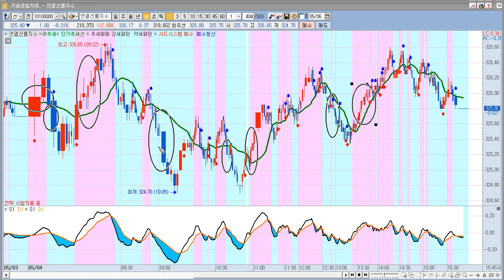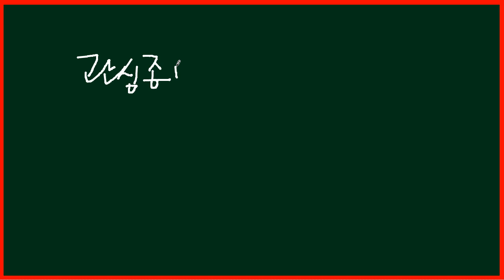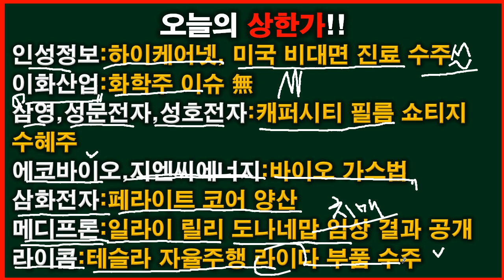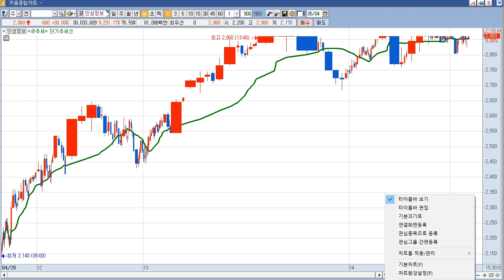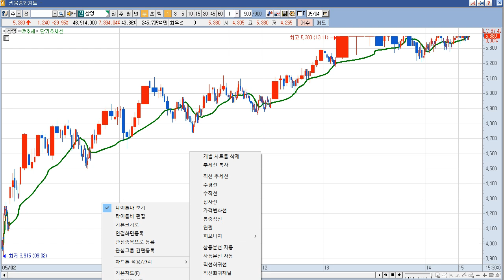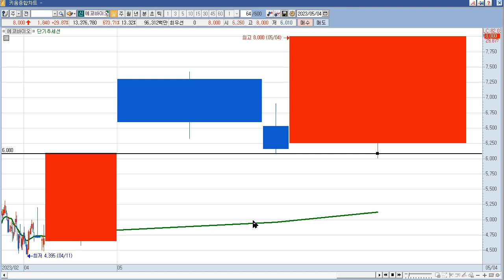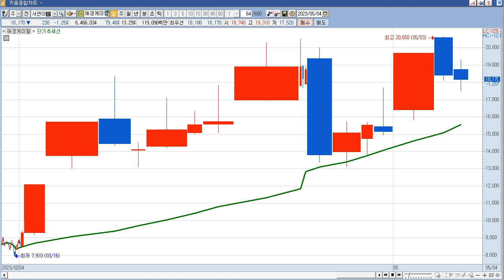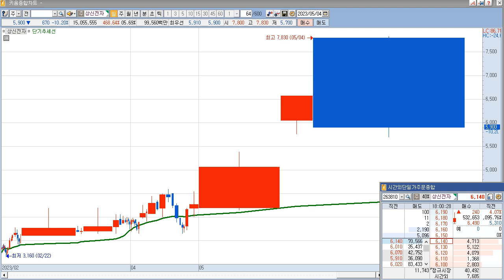2023년 5월 8일 갭상승과 5월 4일 상한가 종목(KBG,서연이화,코웰패션,코다코,서연,대주전자재료,인성정보,이화산업,삼영,삼화전자,성문전자,성호전자,메디프론,에코바이오)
2023년 5월  8일 갭상승 주식 시간외 상한가 (KBG,서연이화,코웰패션,코다코,서연,대주전자재료,레이크머티리얼즈,HRS,이녹스,가온칩스,더메디팜,상신전자)
KBG : 테슬라, 4680 배터리 '실리콘 음극재' 적용 추진 기사, 시장에서 실리콘 소재 관련 기업으로 부각
서연이화 : 테슬라 사이버트럭 A·B·C 필러 부품 수주 기사
코웰패션 : 구 필코전자 캐패시터 기술개발
코다코 : 테슬라, 4680 배터리 '실리콘 음극재' 적용 추진 기사, 테슬라 부품 납품 관련주로 시장에서 부각
서연 : 서연이화, 테슬라 사이버트럭 A·B·C 필러 부품 수주 기사
대주전자재료 : 테슬라, 4680 배터리 '실리콘 음극재' 적용 추진 기사(4680 원통형 배터리 개발중인 2곳이 동사에 샘플 및 생산라인 실사 요청 소식)
레이크머티리얼즈 : 美 IRA 혜택 반영 본격화 기대감 지속 등에 태양광에너지 테마 지속
HRS : 테슬라, 4680 배터리 '실리콘 음극재' 적용 추진 기사, 시장에서 실리콘 소재 관련 기업으로 부각
이녹스 : 테슬라, 4680 배터리 '실리콘 음극재' 적용 추진 기사, 시장에서 실리콘 음극재 관련주로 부각
가온칩스 : 115.16억원(최근 매출액대비 26.58%) 규모 공급계약(주문형 반도체 ASIC 설계 개발) 체결
더메디팜 : 일라이 릴리 도나네맙 긍정적인 임상 결과 공개 소식 및 원료의약품 대란 사태 발발 가능성
상신전자 : 테슬라, 희토류 대체 페라이트 사용 기대감 지속 속 페라이트 코어 사용 리액터 시제품 납품 부각

2022년 5월  4일 주식,상한가,급등주,테마 (인성정보,이화산업,삼영,삼화전자,성문전자,성호전자,메디프론,에코바이오,지엔씨에너지,라이콤,광전자,케일럼)
인성정보 : 종속회사 하이케어넷, 美 재향군인회 대상 비대면진료 및 의료기기 제공 관련 수주설 속 상한가
이화산업 : 화학관련주 품절주 특별한 이슈 없음.
삼영 : 커패시터 필름 쇼티지 수혜 전망 등에 상한가
삼화전자 : 테슬라, 희토류 대체 페라이트 사용 기대감 지속 속 페라이트 코어 양산 및 공급 이력 지속 부각에 상한가
성문전자 : 커패시터 필름 쇼티지 수혜 전망 속 커패시터용 증착 필름 생산 부각에 상한가
성호전자 : 커패시터 필름 쇼티지 수혜 전망 속 삼성전자 등에 커패시터 필름 납품 사실 부각에 상한가
메디프론 : 일라이 릴리 도나네맙 긍정적인 임상 결과 공개 소식에 치매 테마 상승 속 상한가
에코바이오 : 바이오가스법 하위법령안 입법예고 소식 속 관련주로 바이오가스·바이오황 관련 사업 추진 사실 지속 부각에 상한가
지엔씨에너지 : 바이오가스법 하위법령안 입법예고 소식 속 바이오가스 발전사업 영위 사실 지속 부각, 토탈에너지 기업으로 변모 기대감 등에 상한가
라이콤 : 글로벌 선두 자율주행 라이다 기업으로부터 자율주행 라이다 핵심 부품 테스트용 초도 물량 수주 성공 모멘텀 지속 등에 상한가
광전자 : 전자부품관련주 특별한 이슈 없음.
케일럼 : 전기차 충전 신사업 추가 주총 안건 상정 모멘텀 지속 속 급등